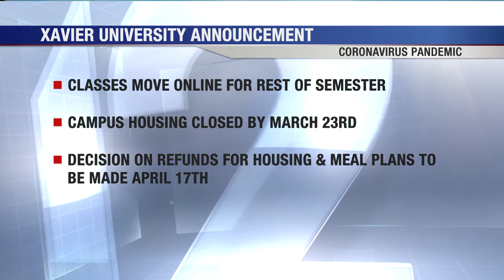Xavier University announces switch to online classes, closing of student housing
CINCINNATI (WKRC) - Xavier University announced they are moving all classes online for the rest of the spring semester.

All campus housing will also close for the remainder of the semester.

Students must move out of campus housing by 9 p.m. on Monday, March 23.

The university is taking into consideration refunds for campus housing and meal plans. They will reach a decision by April 17.